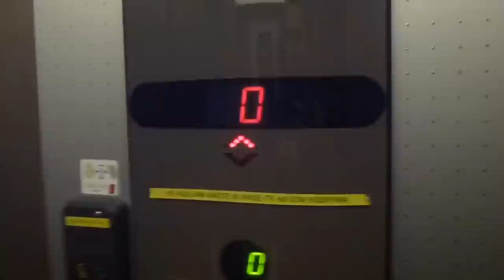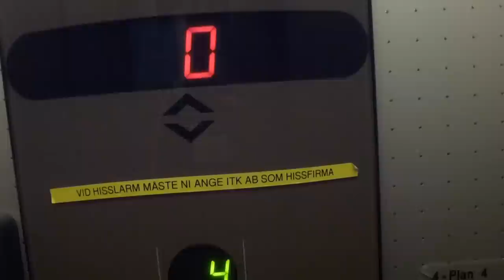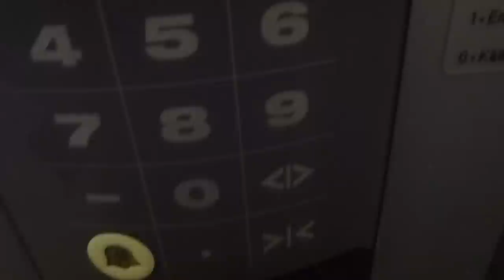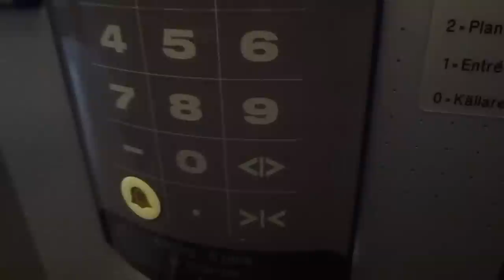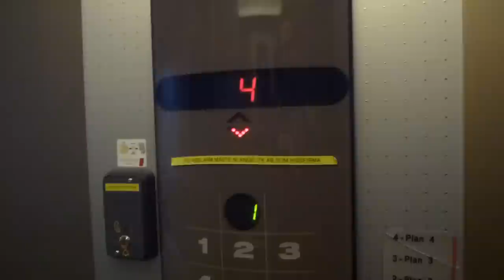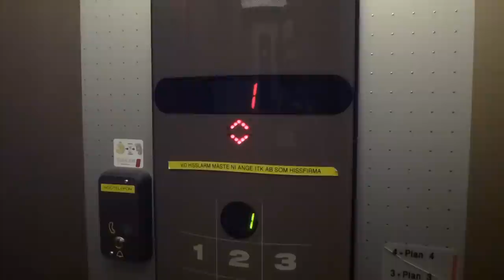Schindler Smart 002 Mrl Traction elevator @ Kungssätravägen 25A, Sätra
I just realise that having Wind-blowing sound-safe on decompresses the sound quality alot! I must turn it off. I still heared the wind blowing on my mic on the next video, so it doesn´t matter.

By the way: i updated my website with an article for the elevator brand Asea-Graham